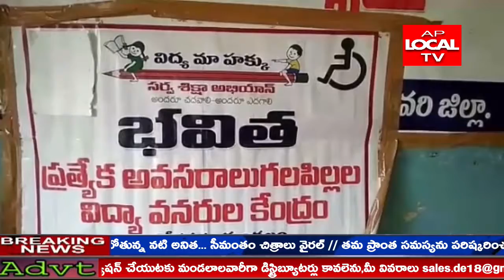జగ్గంపేట నియోజకవర్గ గోకవరం మండల కేంద్రంలో భవిత సెంటర్లో దివ్యాంగు పిల్లలకు పిజియోథెరపి పరీక్షలు